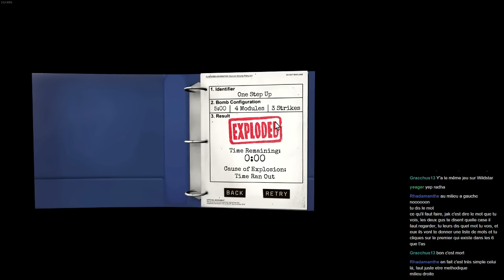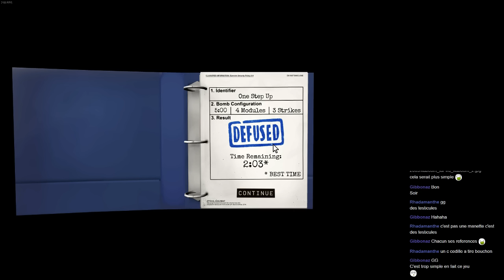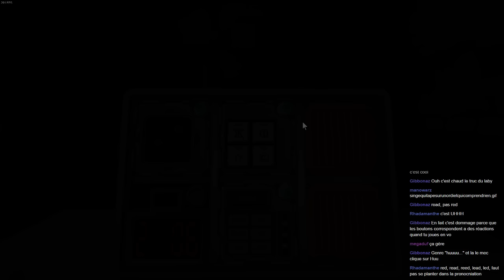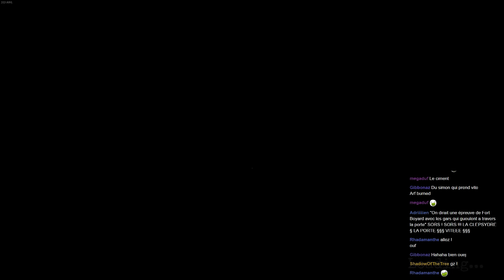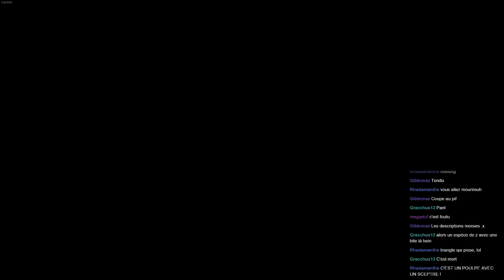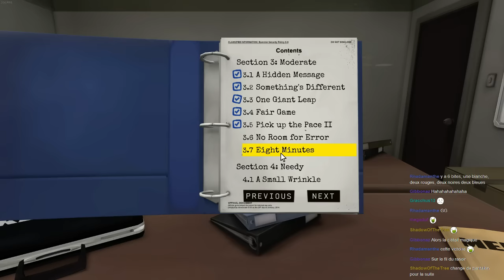Keep Talking and Nobody Explodes, mais parfois ça arrive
Soirée spéciale pour la sortie de "Keep Talking and Nobody Explodes". Je suis aujourd'hui accompagné de Manowar et du capitaine Valleo qui jouent le rôle d'expert et me donnent les indications pour désamorcer les bombes.
J'en profite pour faire de la pub au capitaine Valleo, allez tous voir sa super chaîne Youtube